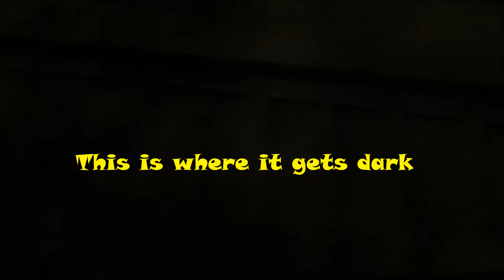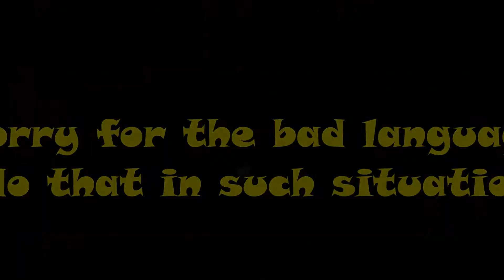S3E30 Haunted House 2017!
I hope you did this during the halloween. Get up, Get out, and Do it!